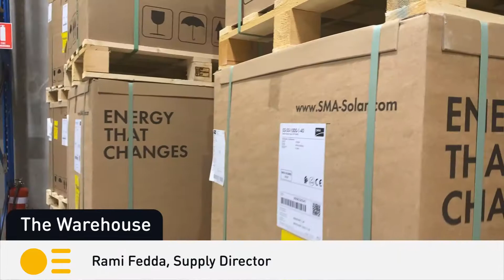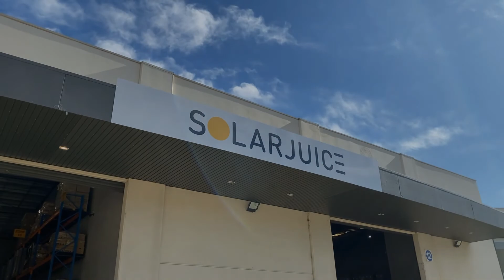Juice News Weekly Bulletin #13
Tonight Kane Thornton delivers an update from Clean Energy Council in Melbourne. Tesla big battery sets new records as testing for expansion enters the final stage and more with our host Andrew Burgess.

Special Guest - Kane Thornton, Chief Executive of Clean Energy Council
Tech-Tip Fronius Australia
STC Forecast Formbay
In the Warehouse Rami Fedda
Lead Watch 3Quotes
Customer Profile IQ Solar
At Juice - Rajeewa Mendes, Business Development Manager